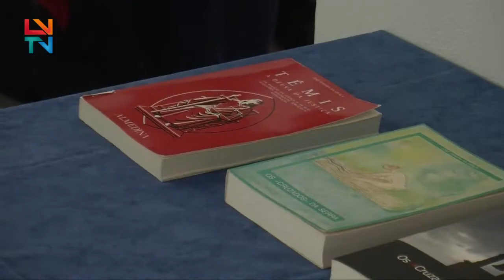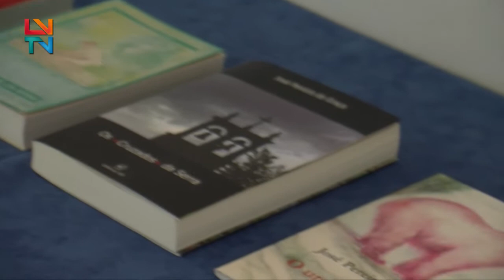Comemorações do 25 de Abril em Pinhel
A cidade Falcão comemora o dia 25 de Abril homenageando um escritor da terra, José Pereira da Graça